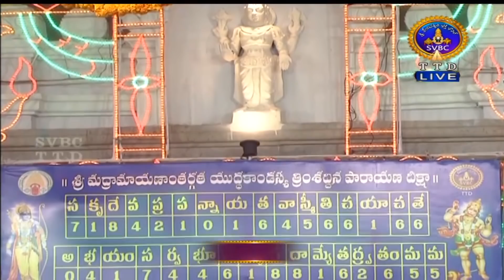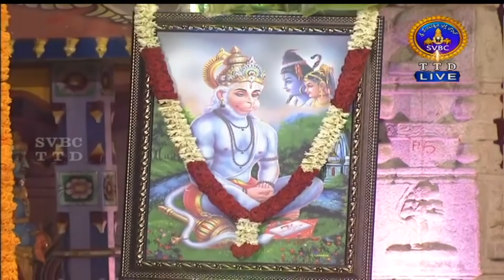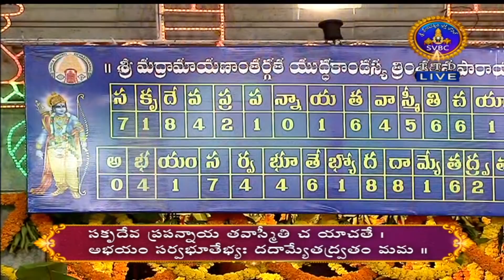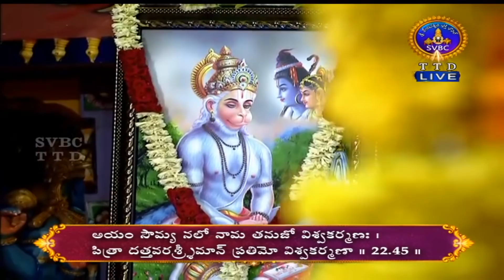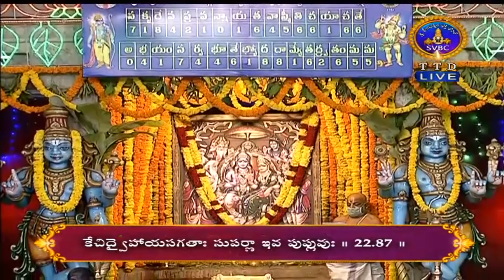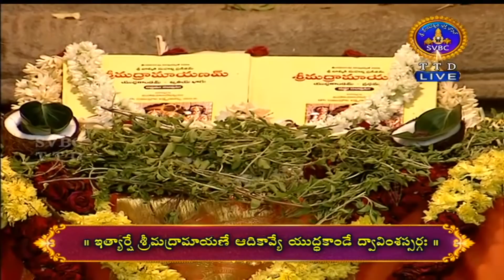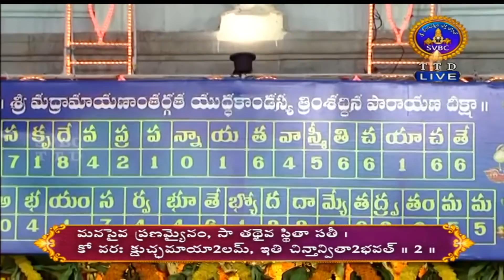యుద్ధకాండ అఖండ పారాయణం | Yuddhakanda Akhanda Parayanam | 15-06-2021 || SVBC TTD